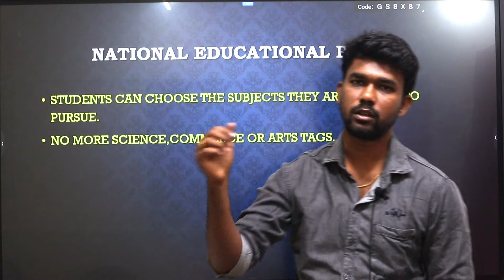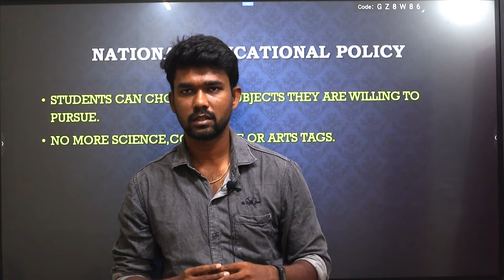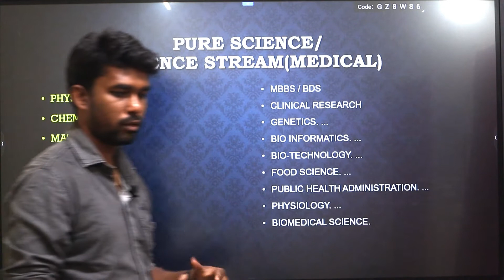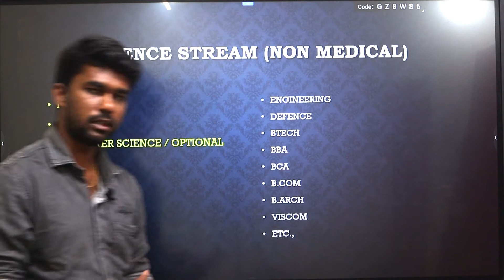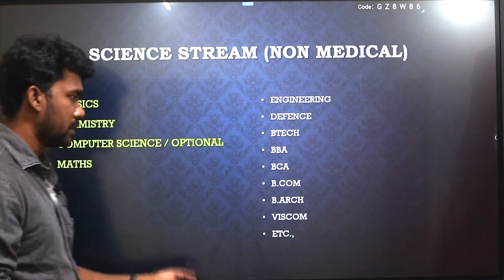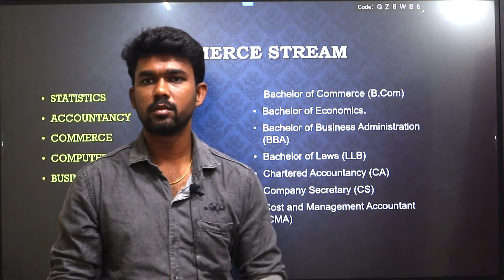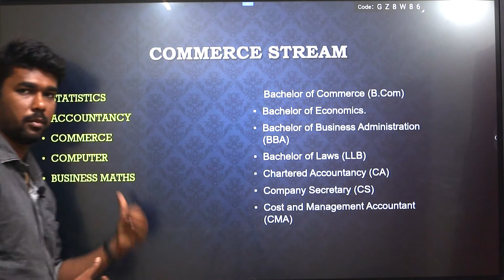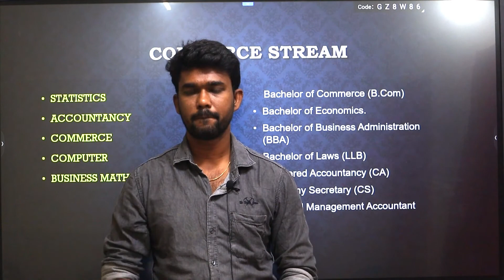CONFUSED WHAT TO CHOOSE AFTER 10TH ? | DETAILED ANALYSIS